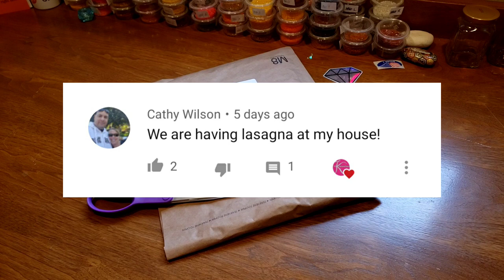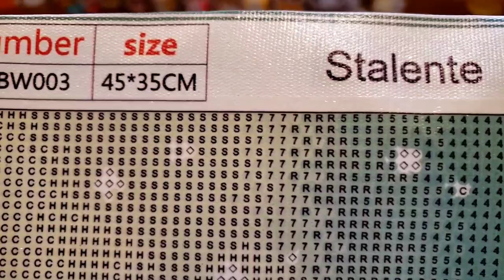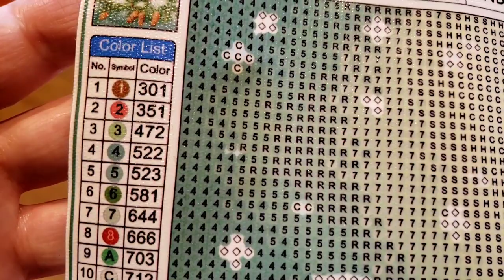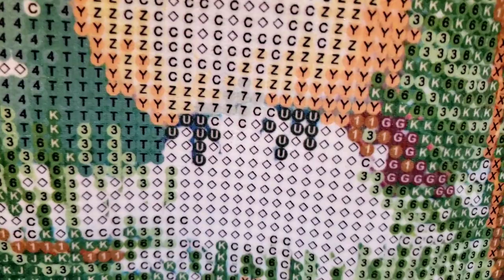Adorable Amazon Diamond Painting! Get It Next Day!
Amazon Diamond Painting For The Holidays! Get An Adorable Winter Scene Diamond Painting For The Holiday Diamond Painting Events!

💖Congratulations Cathy W. On Winning The Surprise Thanksgiving Diamond Painting Giveaway!

🛒Stalente Store
🛒Winter Birds

✔OTHER HOLIDAY DIAMOND PAINTINGS YOU CAN GET QUICKLY!